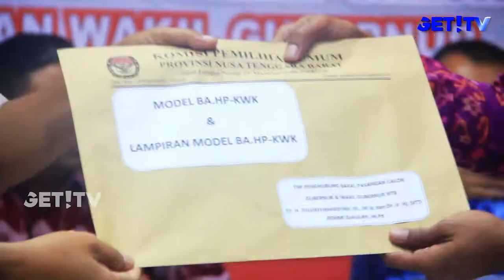GET! News : 4 Balonkada Lulus Tes Kesehatan